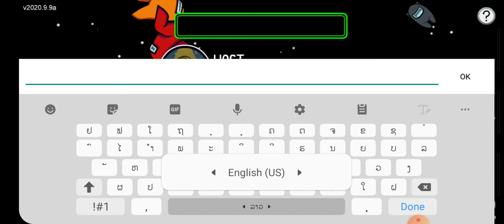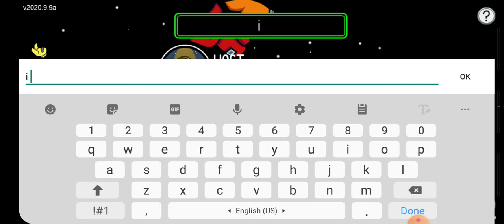Among us ep1